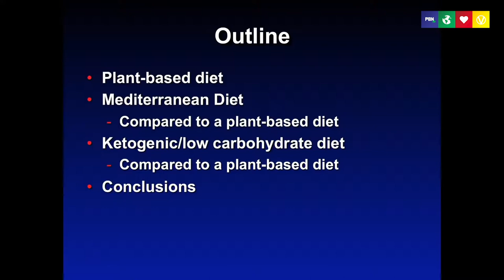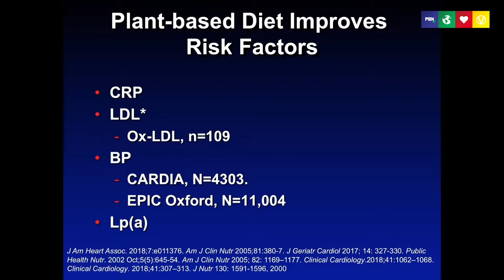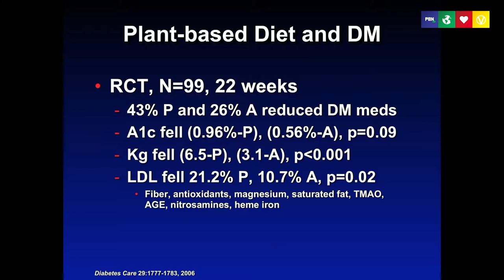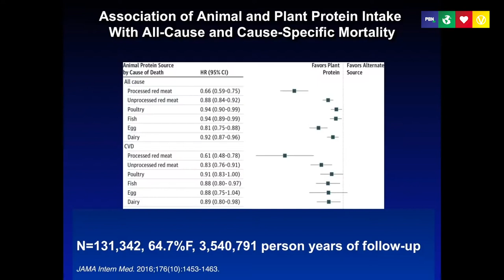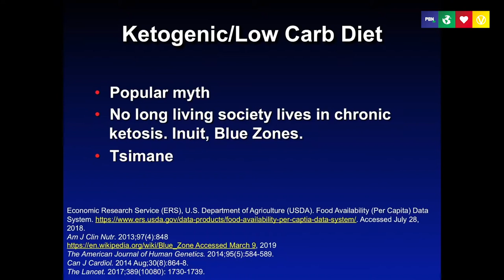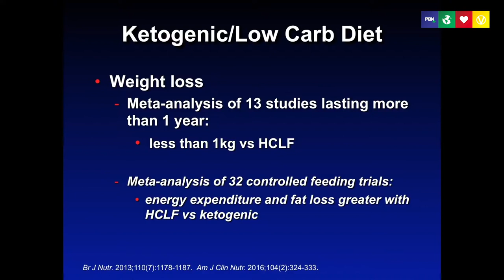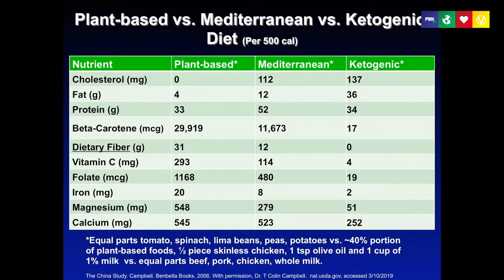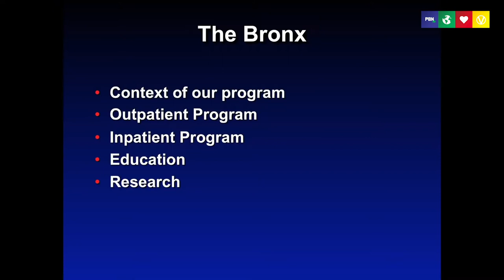Plant Based vs Low Carb Keto vs Mediterranean Diet: Optimal Heart Health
Thanks to Dr. Robert Ostfeld, MD for this speech at the Medical Executive Committee of SUNY Downstate Medical Center.